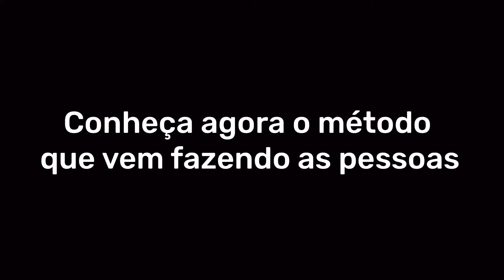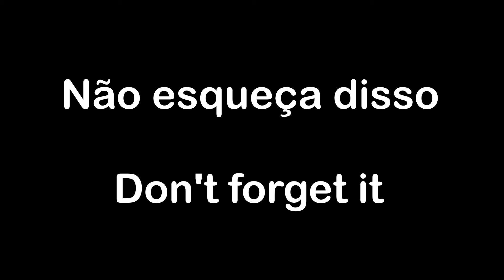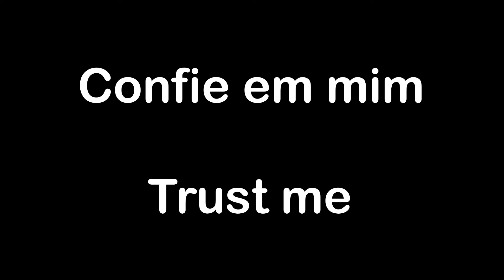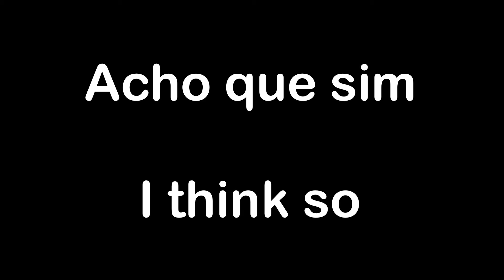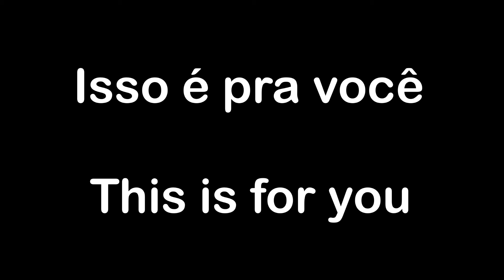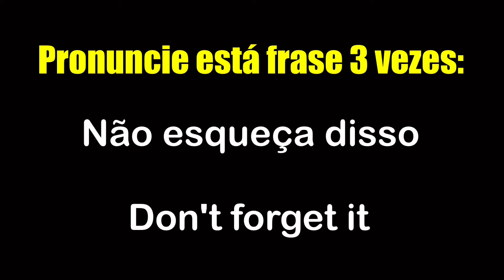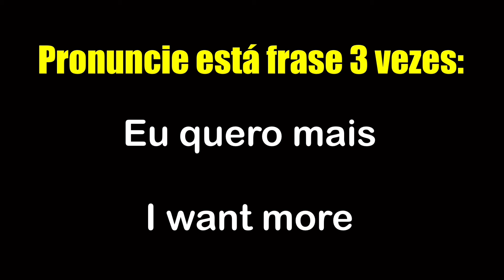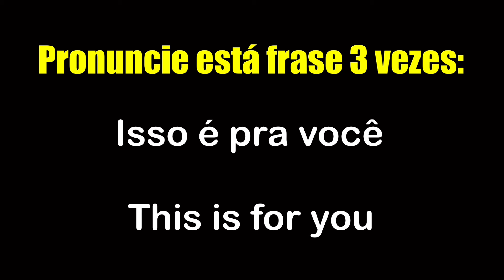FRASES EM INGLÊS EXPLICADAS E COM PRONÚNCIA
Neste vídeo, nos vamos te mostrar frases em inglês explicadas e com pronúncia

Com essas frases em inglês que vamos te mostrar hoje, você vai conseguir aumentar muito o seu vocabulário em inglês, e assim evoluir cada vez mais

Aprender frases úteis em inglês, é uma maneira muito eficiente de evoluir no inglês, pois muitas vezes não usamos palavras soltas so inglês, mas sim, frases

Então por meio das frases em inglês, conseguimos aumentar muito o vocabulário, aprender as frases muito usadas em inglês e como pronunciar elas da melhor forma possível

Se esse vídeo foi útil para você, compartilhe com um amigo

Minutagem do vídeo:

00:15 - Who are you?
01:24 - Who is that?
02:00 - What's wrong?
02:26 - I have the wrong number
03:00 - Manual Para Aprender Inglês
03:54 - Did you come with your family?
04:42 - Do you think it's possible?
05:06 - Where would you like to go?
06:02 - Where is it?
06:36 - Where are you going?
07:18 - What's the address?
08:06 - I was going to the library
08:51 - I was in the library
09:43 - Can you recommend a good restaurant?
10:39 - He's in the kitchen
11:08 - My old friend
11:41 - Desafio